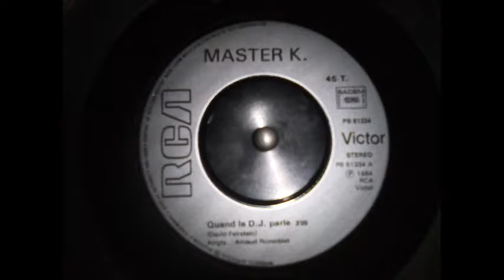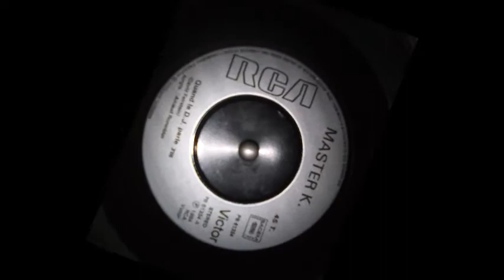Master K : Quand le D.J parle [1984]